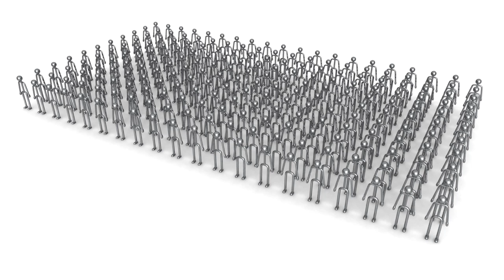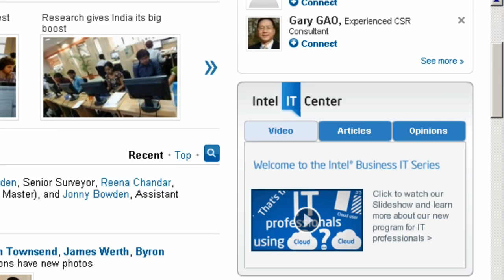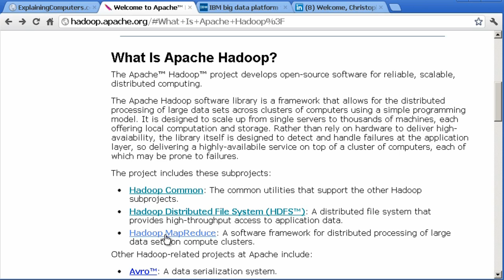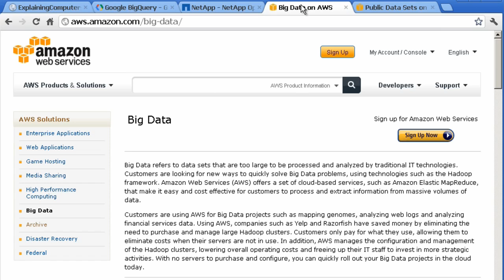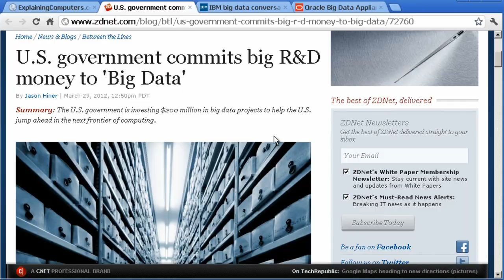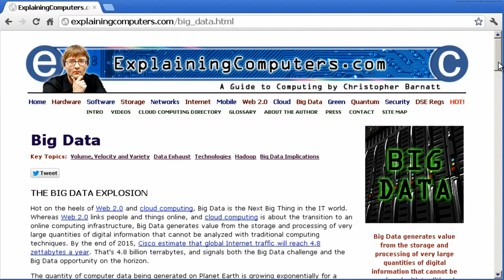Explaining Big Data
Big Data is the next big thing in computing. This video explains Big Data characteristics, technologies and opportunities.